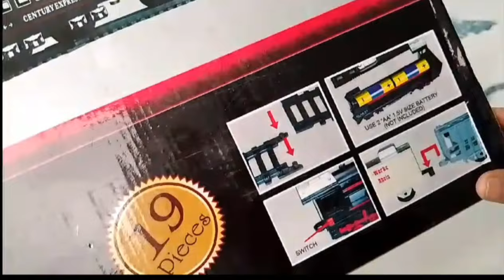miniature train unboxing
WOW Toys - Delivering Joys of Life|| Battery Operated Vintage Express Train with Passenger & Coal car and Tracks, Multicolour

it is product link , if you want Click the link👆 and get it